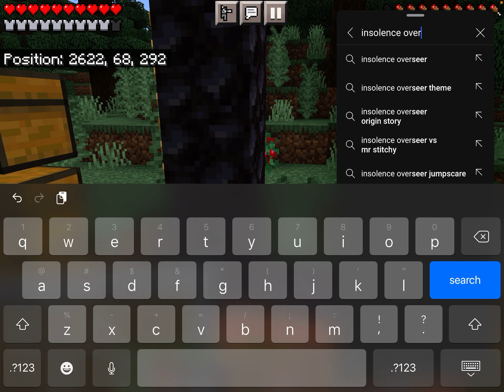The insolence is coming to Minecraft the gamer smp